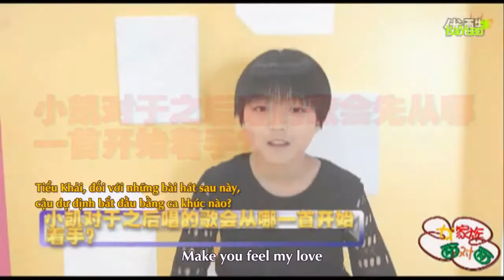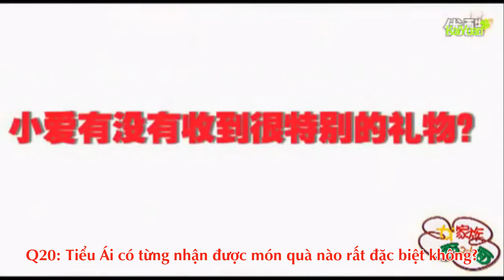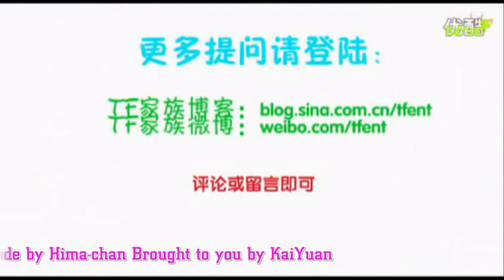[KaiYuan][Vietsub]TF Family Mặt đối Mặt - Kì 5